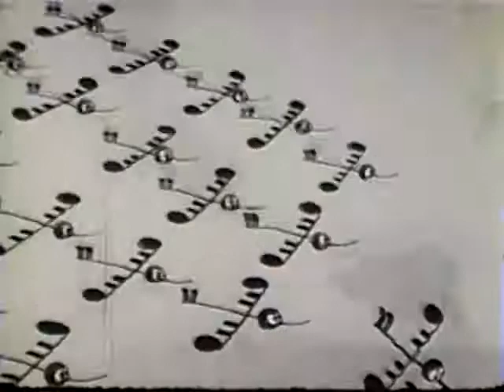LITTLE BOY BLUE